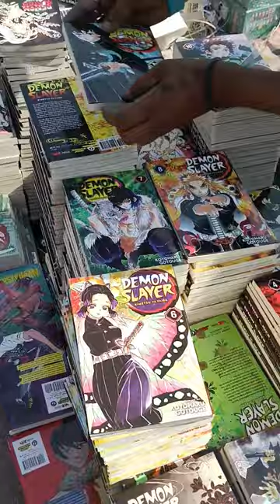Japanese Manga/Comics At Daryaganj